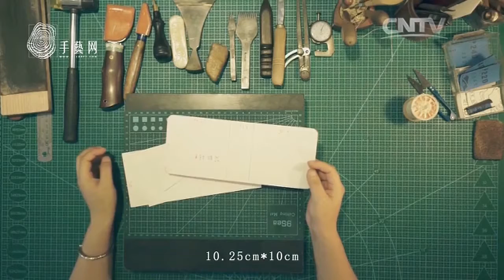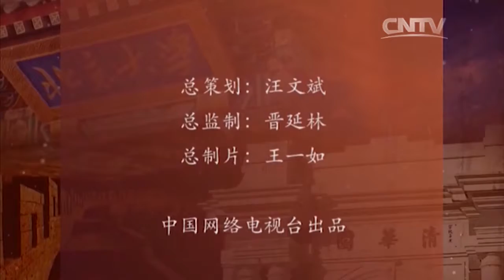手艺——Isvara皮具短钱夹